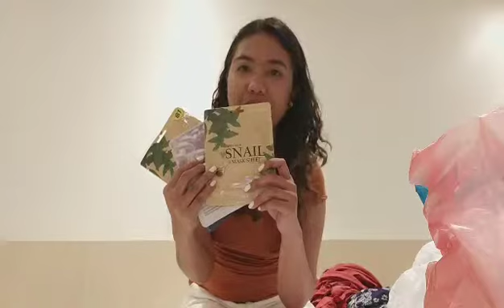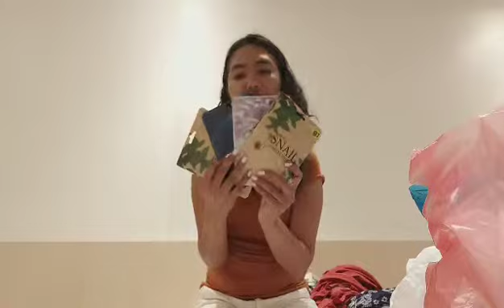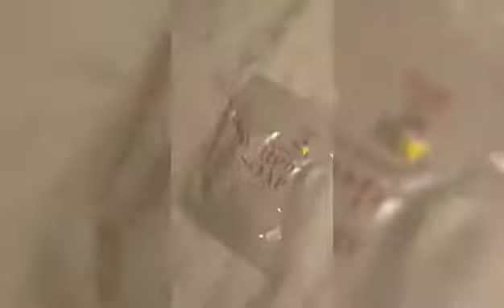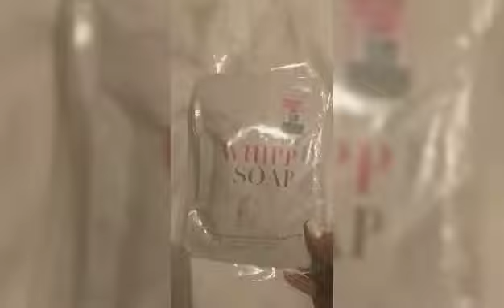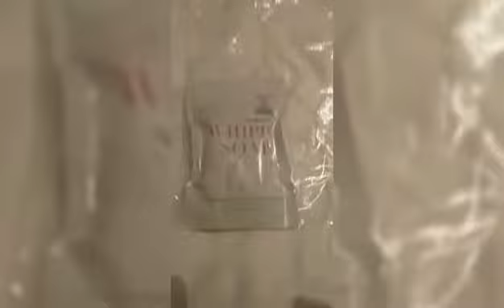BANGKOK THAILAND HAUL / SHOPPING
vlogsbysimplydb